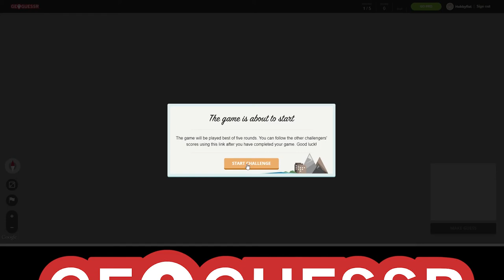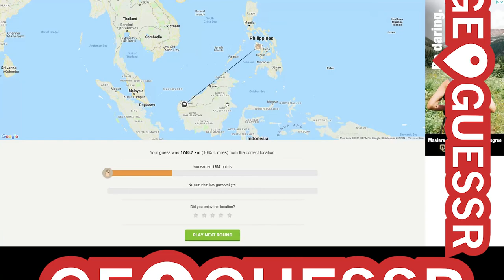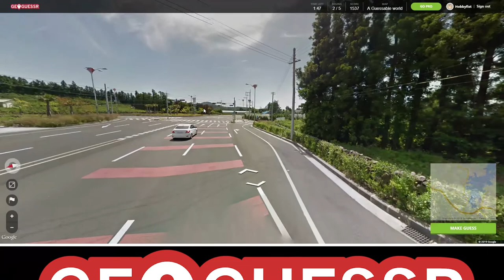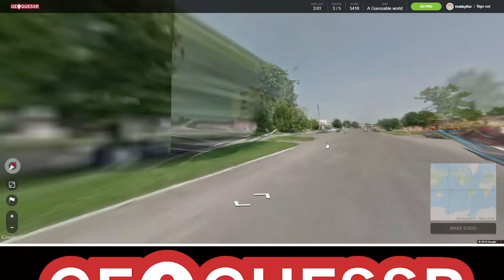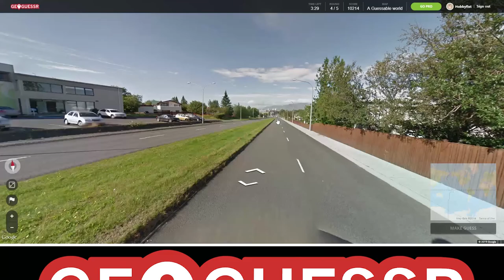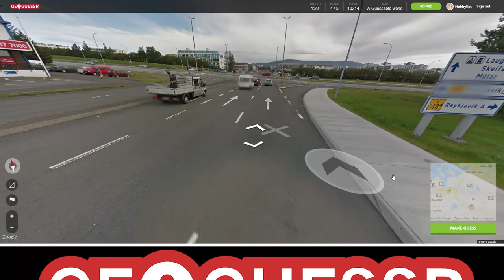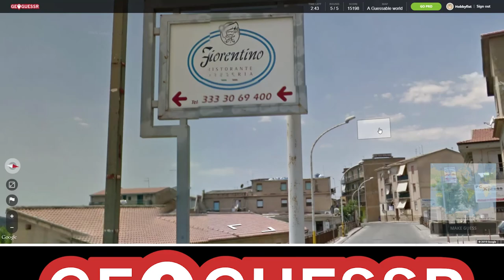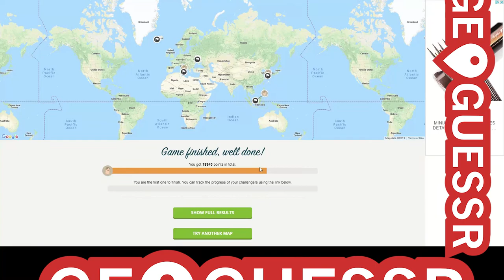Hobbyfist Geoguessr - [Part 160] Iceran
Smokey Bay.